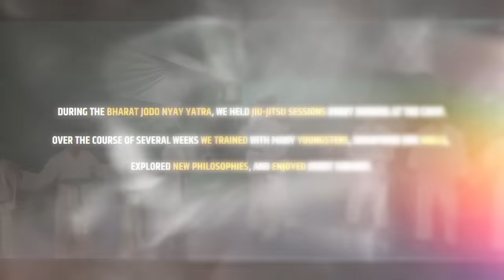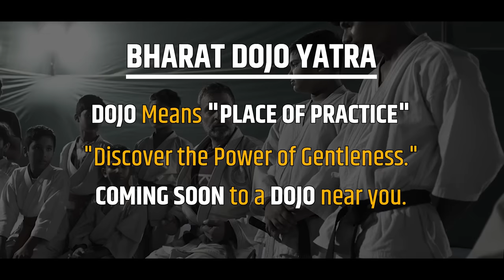Bharat Dojo Yatra | The Gentle - Martial - Art | Jiu-jitsu | Rahul Gandhi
During the Bharat Jodo Nyay Yatra, as we journeyed across thousands of kilometers, we got into the habit of practicing jiu-jitsu every evening at our campsite. What began as a simple way to stay fit quickly evolved into a community activity, bringing together fellow yatris and young martial arts students from the towns where we stayed.

Our goal was to introduce these young minds to the beauty of the ‘Gentle Art’—a harmonious blend of meditation, jiu-jitsu, Aikido, and non-violent conflict resolution techniques. We aimed to instill in them the value of transforming violence into gentleness, giving them the tools to build a more compassionate and safer society.

In the Gentle Art, Base represents grounding—it’s where your power comes from and keeps you humble, rooted in constant practice. Connection is how that power is transferred, making it crucial for effective movement and technique. Together, they teach us to stay grounded and connected, both on and off the mat, guiding us to approach life with humility, resilience, and purpose.

On this NationalSportsDay, I want to share our experience with all of you, hoping to inspire some of you to take up the practice of the ‘Gentle Art’.

P.S.: Bharat Dojo Yatra is coming soon

Chapters:
00:00 - 00:26 - Introduction
00:27 - 00:55 - Jiujitsu - A Gentle Martial Art
00:56 - 01:57 - Animal Drill
01:58 - 02:49 - How to fall safely (Forward Roll)
02:50 - 03:40 - Understanding the Base
03:41 - 04:34 - Flow of Energy
04:35 - 06:53 - The Cycle of Violence
06:54 - 08:09 - The Power of Connection